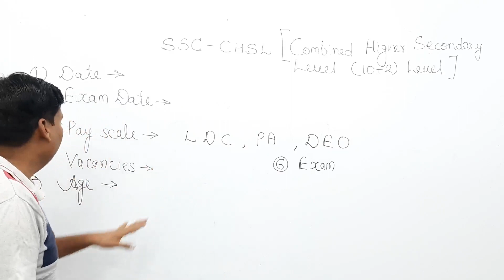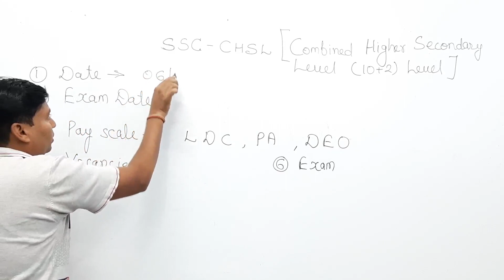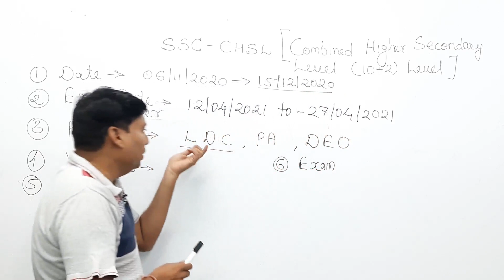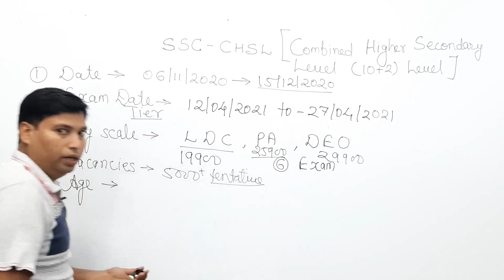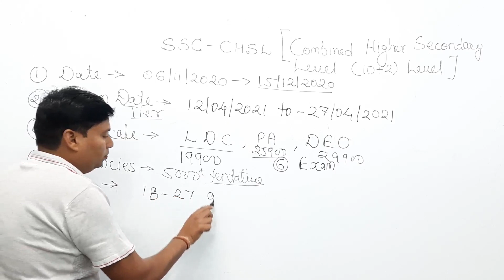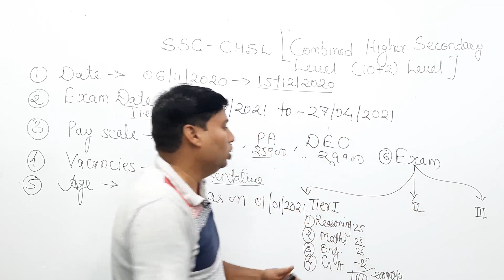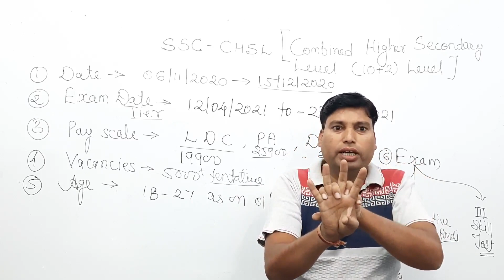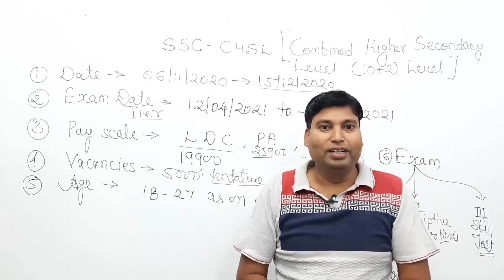SSC CHSL 2020 || NOTIFICATION OUT || 06 November 2020 से आवेदन शुरू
SSC CHSL 2020 || NOTIFICATION OUT || 06 November से आवेदन शुरू  ||